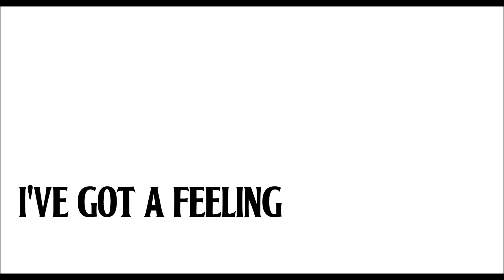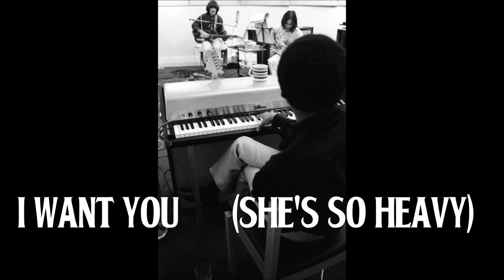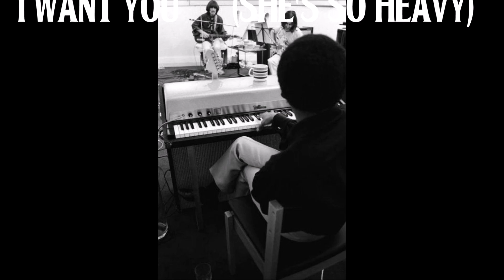The Beatles - Let It Be Sessions (Rare & Unreleased) vol. 3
Tracklist:

1. I've Got a Feeling (only John singing)  00:00
2. Oh Julie, Julia                                           02:30
3. For You Blue                                             04:47
4. Madman                                                   06:49
5. Twenty Flight Rock                                 10:06
6. Hear me Lord                                          12:14
7. I Want You (She's So Heavy) feat. Billy Preston       13:46
8. Her Majesty                                           19:16
9. Ramblin' Woman                                   21:24
10. I Threw It All Away                             23:29
11. Mama, You Been on My Mind          25:36
12. There You Are, Eddie                        27:39
13. Around and Around                         30:08
14. Almost Grown                                  31:18
15. School Day                                       32:20
16. Stand By Me (John)                        33:56
17. I Lost My Little Girl                          36:33